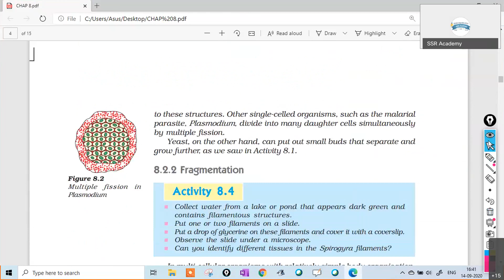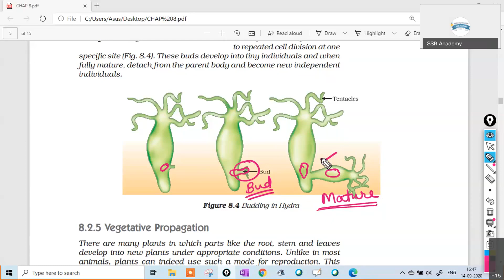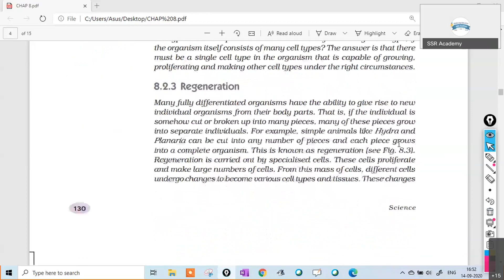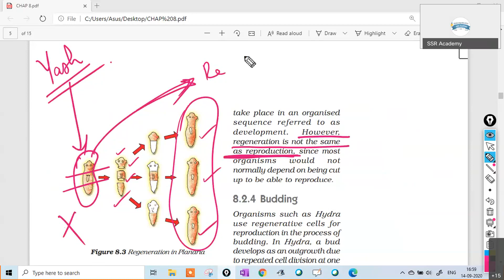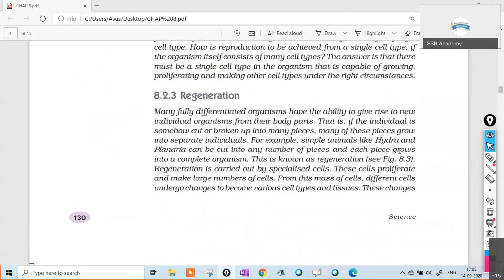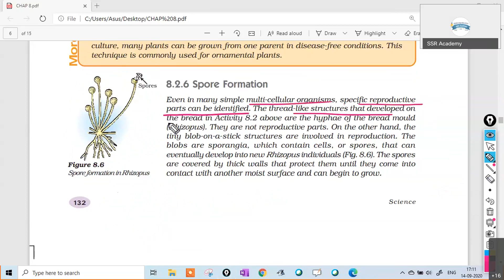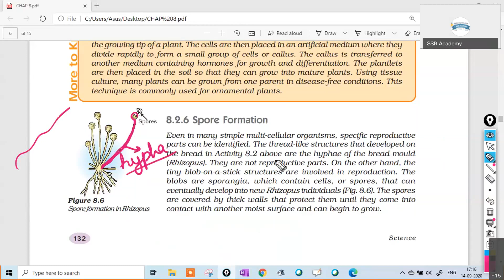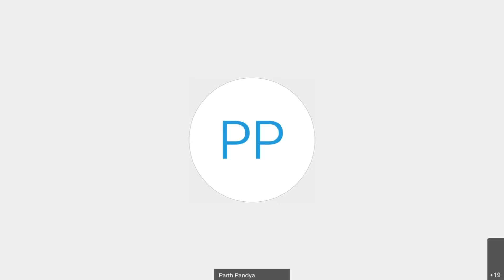CBSE 10th - Science - How do organisms reproduce 03